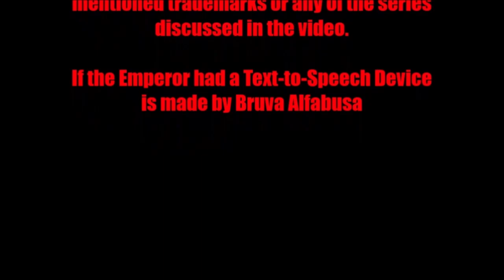If the Emperor had a Text to Speech Device Episode 4 Reaction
So the Emperor gets a crash course in the activities of the Inquisition, and he his not pleased. Games Workshop owns Warhammer 40K, Bruva Alfabusa owns If the Emperor had a Text-to-Speech Device.

Follow Gaming Glatorius on Twitter at Twitter.com/GGlatorius